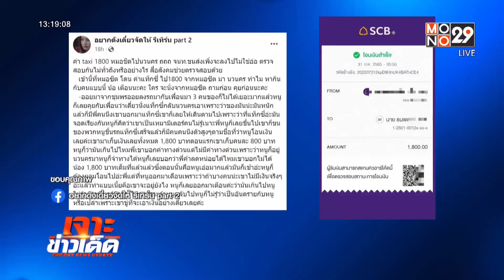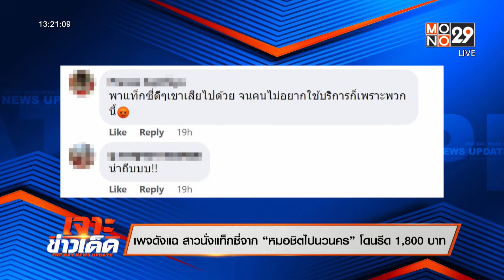เพจดังแฉ สาวนั่งแท็กซี่จาก “หมอชิตไปนวนคร” โดนรีด 1,800 บาท | เจาะข่าวเด็ด | 1 ส.ค. 65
หญิงสาวคนหนึ่งโพสต์ลงโซเชียลมีเดีย เปิดเผยว่าเสียค่าแท็กซี่จากหมอชิตไป นวนคร อ.คลองหลวง จ.ปทุมธานี ถึง 1,800 บาท วอนหน่วยงานที่เกี่ยวข้องเร่งตรวจสอบเพราะเชื่อว่าทำงานกันเป็นทีม พร้อมระบุสาเหตุที่โอนเงินให้ เพราะหวาดกลัวว่าจะเกิดอันตราย